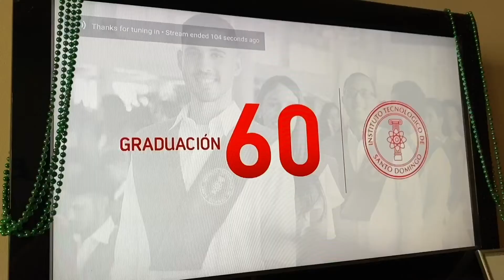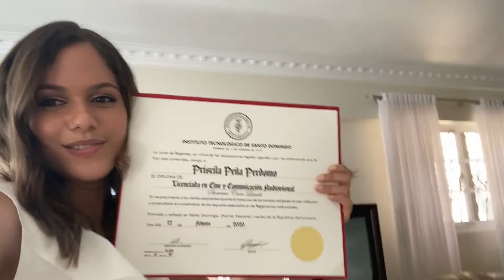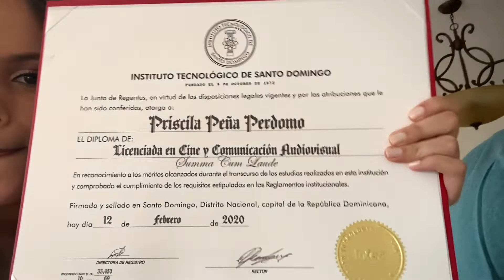VLOG: DÍA DE GRADUACIÓN EN COVID😅 | Priscila